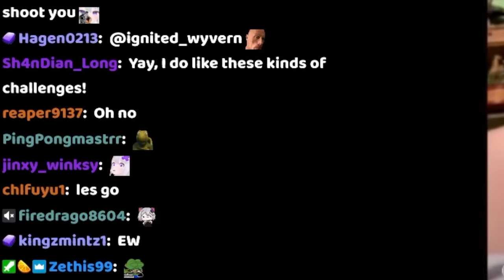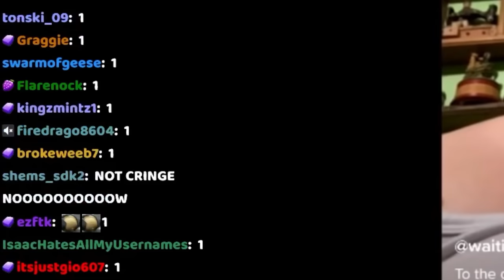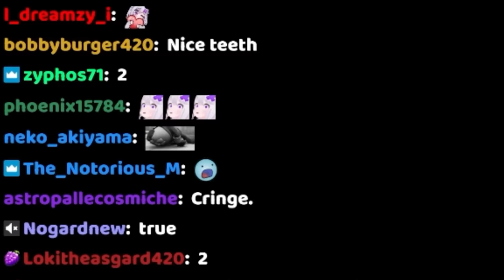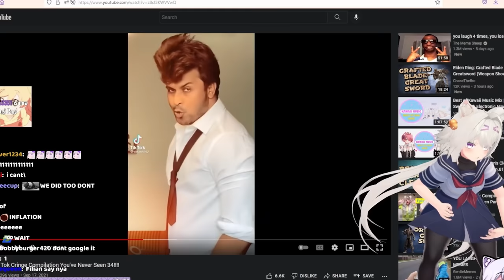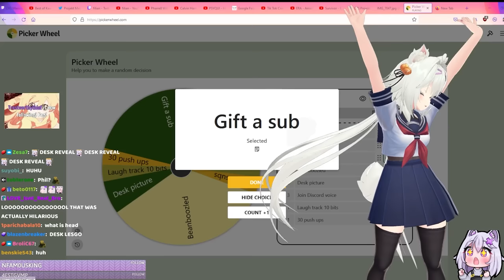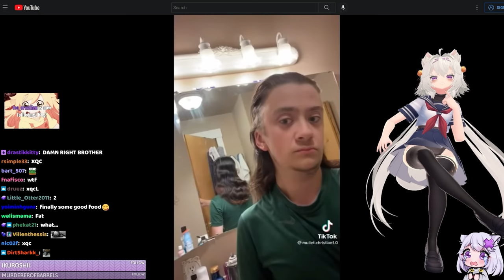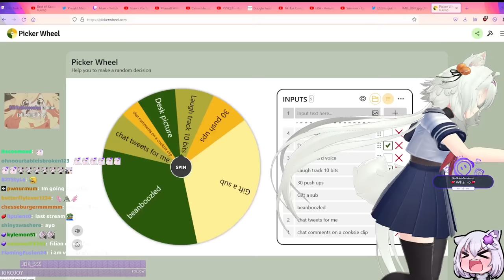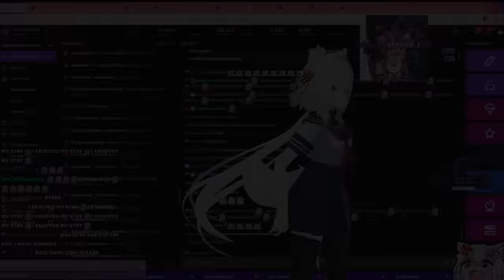Try Not to Cringe Challenge #1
I stream this stuff LIVE @ at 4pm PST/7pm EST most nights if you want to say hi!

I try my best to not cringe at these videos, but some of them are insane. It's honestly a bigger challenge than I thought. Let me know if you liked the idea, might do it again!